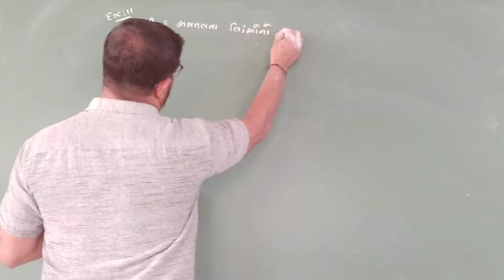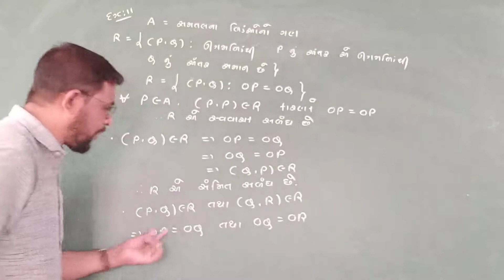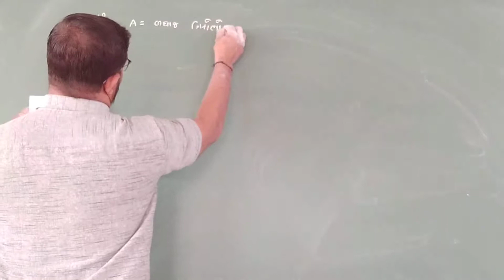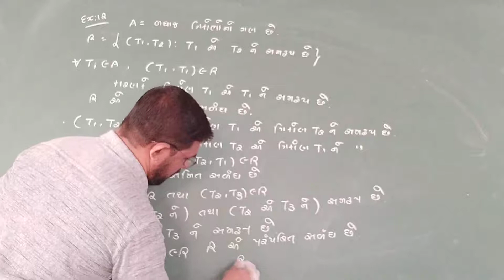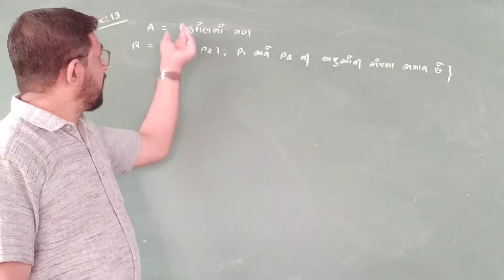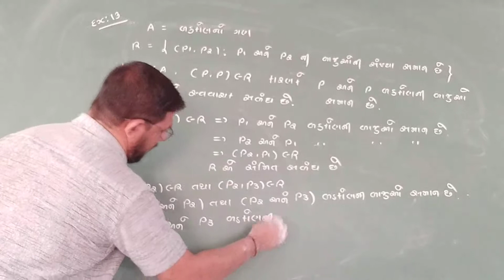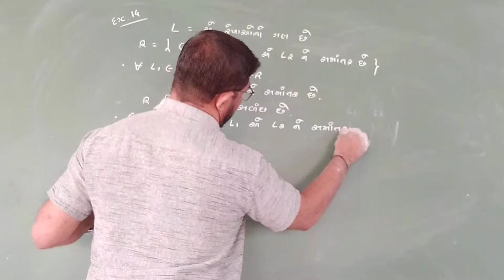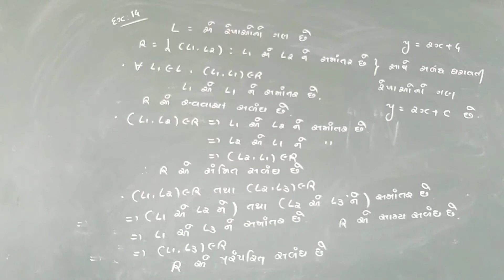12 GM MATHS CH_1 PART_5